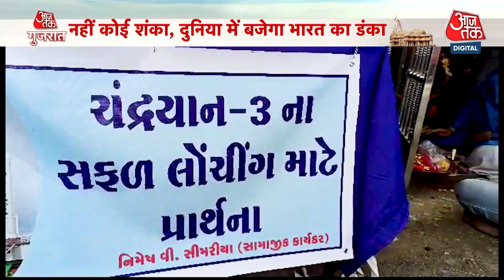Gujarat News: गुजरात में 'आसमानी आफत' पर आया रेड अलर्ट | Gujarat Weather | Aaj Tak News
गुजरात (Gujarat) के शहर मोरबी (Morbi) में नहर में पानी बढ़ने से कार में सवार दो लोग फंस गए..अपनी जान बचाने के लिए दोनों लोग कार के ऊपर चढ़ गए. वीडियो तेज़ी से वायरल हो रही हैं